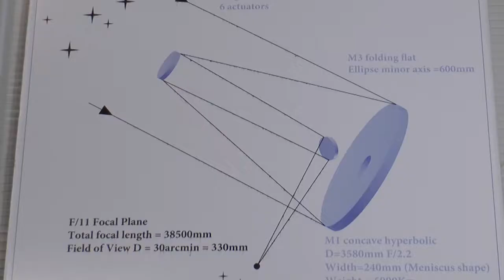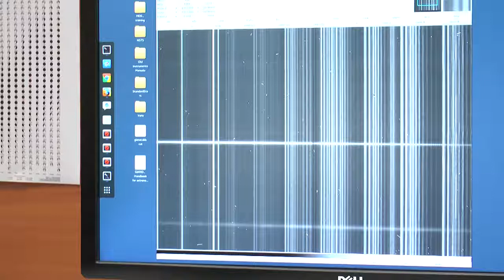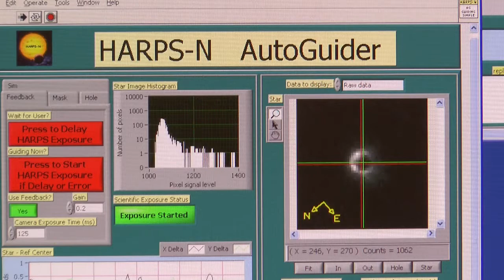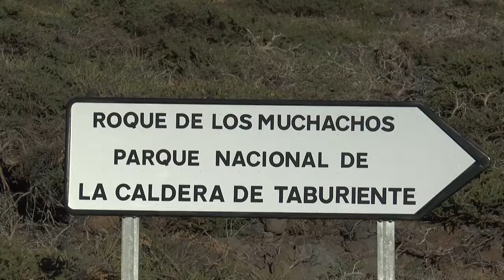Il TNG in 5 minuti